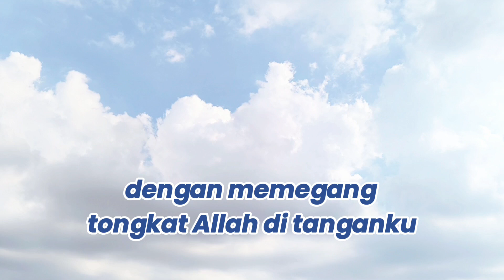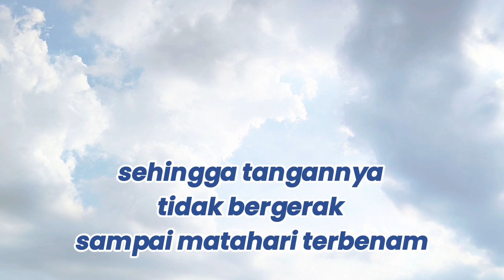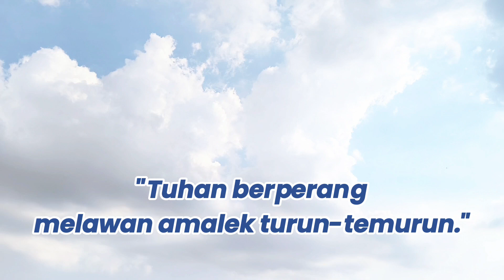Kemenangan Orang Israel melawan Orang Amalek (Keluaran 17:8-16) Perjanjian Lama.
Kitab Keluaran 17:8-16